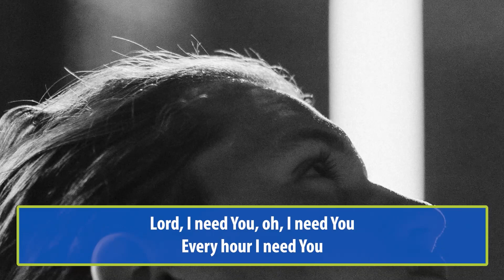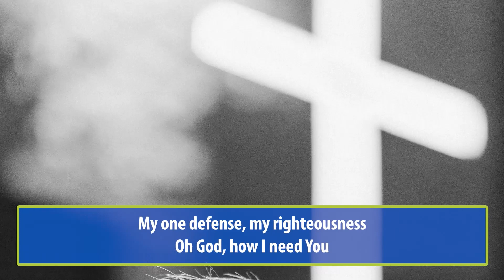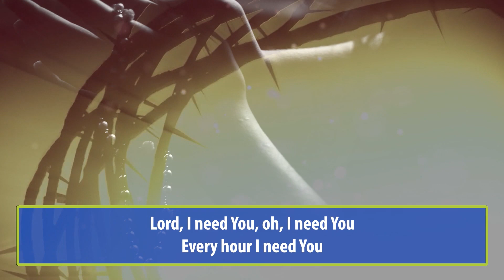Liturgy of the word, Tuesday November 29th, 2022